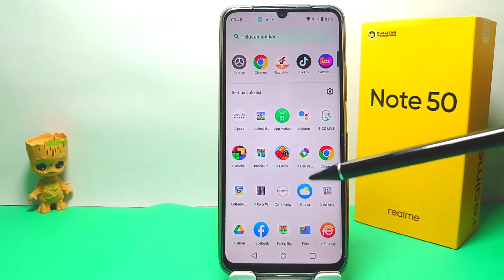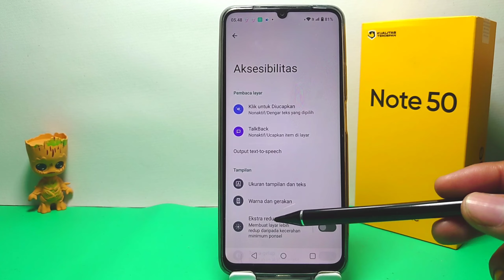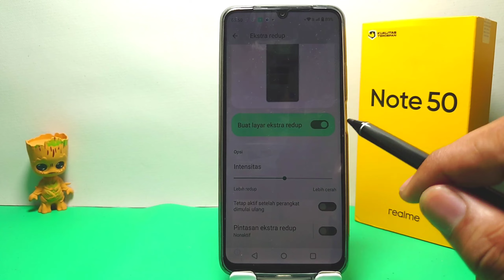Cara Menggunakan Layar Extra Redup Di HP Realme Note 50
Pencarian untuk video ini :
menggunakan layar extra redup di hp realme note 50
cara gunakan layar extra redup di hp realme note 50
cara memakai layar extra redup di hp realme
cara menggunakan layar extra redup